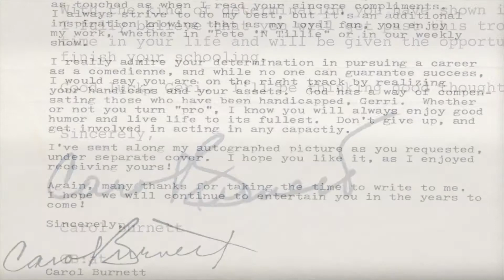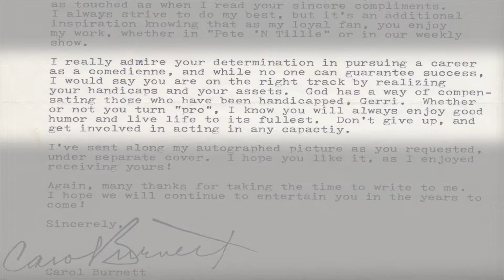EXCLUSIVE CLIP from CINEMABILITY - Actress Geri Jewell from FACT OF LIFE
Exclusive clip of beloved American TV star GERI JEWELL, from FACTS OF LIFE and DEADWOOD, the first person with a disability to have a recurring role on prime-time television,  speaking on how Carol Burnett inspired her to follow her dream, from the new film CINEMABILITY.

CINEMABILITY : THE ART OF INCLUSION

A cavalcade of stars, including superstars Ben Affleck, Jamie Foxx, Marlee Matlin, Gary Sinise, Jane Seymour, William H.Macy and Geena Davis, feature in CinemAbility : The Art of Inclusion, releasing October 5 on digital from Leomark Studios.

From Director Jenni Gold, the 1st wheelchair using female in the Director’s Guild, and released to coincide with October’s National Disability Employment Awareness Month, CinemAbility reveals a compelling and often amusing look at the history of disability portrayals in entertainment. From the early days of silent films to present-day Hollywood blockbusters, this historic film takes a detailed look at the evolution of “disability” in entertainment over the last 120 years by going behind the scenes to interview celebrities, filmmakers, and studio executives.

With heart and humor, CinemAbility: The Art of Inclusion utilizes clips from Hollywood’s most beloved motion pictures and television programs to shine a light on how the media impacts society and the  monumental effect  these  portrayals  have  on  inclusion.

Featuring Ben Affleck, Jamie Foxx, Marlee Matlin, Gary Sinise, Jane Seymour, Adam Arkin, William H.Macy, Helen Hunt, Kyle MacLachlan, Daryl Mitchell, Beau Bridges, Richard Donner, Peter Farrelly, Randal Kleiser and many more!

CinemAbility: The Art of Inclusion, written by  Jenni Gold and Samuel W. Reed, releases on VOD October 5 from Leomark Studios.